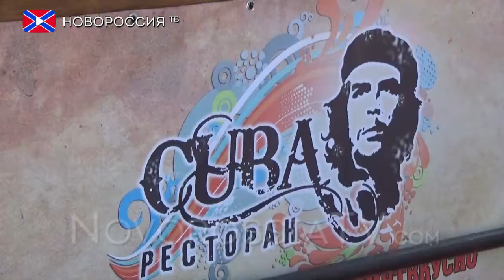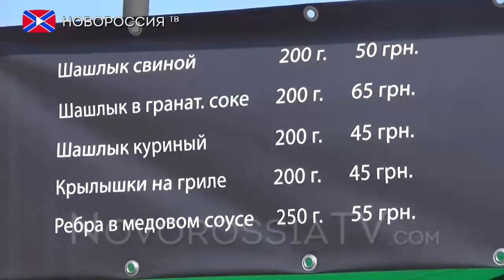«Святое воскресенье»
С 12 по 19 апреля в Донецке пройдет большое событие – «Первый фестиваль уличной еды – 2015», открытие фестиваля приурочили великому празднику Пасхи .

Реквизиты:
Для переводов из России и СНГ на счета "Новороссия ТВ":
Сбербанк России
Номер карты 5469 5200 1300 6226 Павел Г.
Реквизиты счета:
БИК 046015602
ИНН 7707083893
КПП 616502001